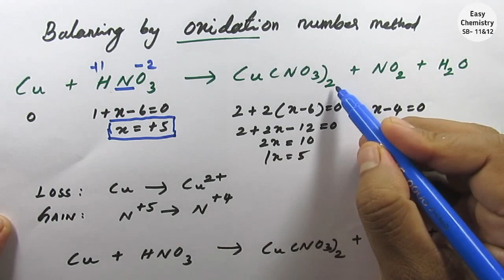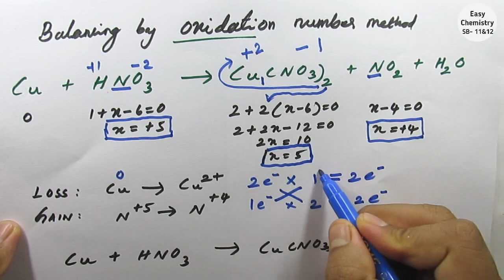Balancing reaction by Oxidation number method/ Basic concepts and chemical calculation/ 11 Che 2020